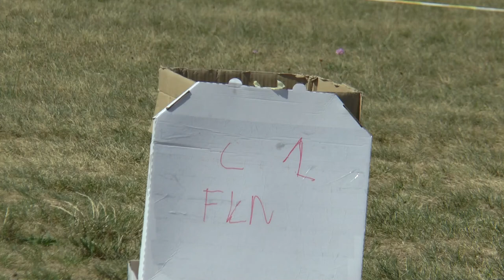P1 FK 02 AJ Wilder 1